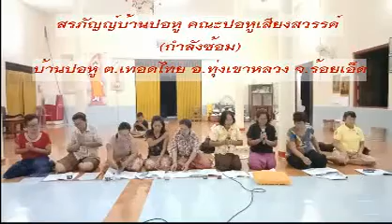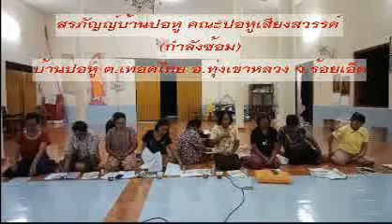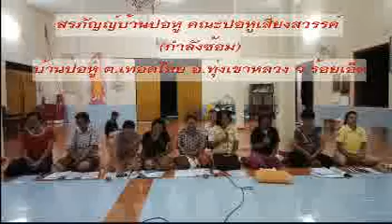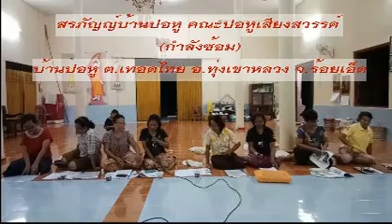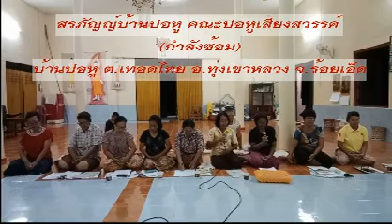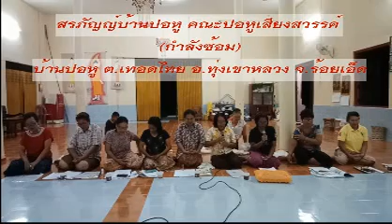ปอหูสรภัญญ์1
ฝึกซ้อม